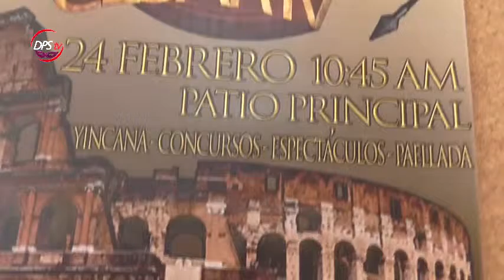TRÁILER Los Juegos del César IV - César Manrique Cultural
El César Manrique Cultural sigue con su programación prevista para este año. Para irnos con buena marcha y buen sabor de boca carnavalero, llegan por cuarta vez consecutiva Los Juegos del César, uno de los eventos ya consolidados dentro de este proyecto educativo del CIFP César Manrique, en Santa Cruz de Tenerife.

El próximo acto programado será Tu Peluca Me Suena of the 80's, concurso de transformismo ya consolidado en toda Canarias, y será retransmitido por esta casa, DPS Televisión.